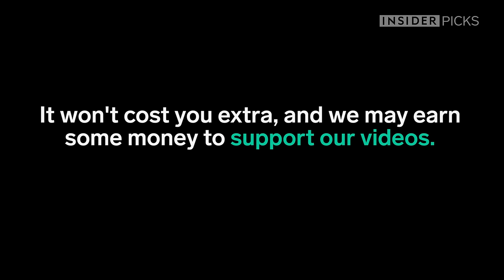This little device catches hair before it clogs your drian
The TubShroom catches hair before it clogs your drain.